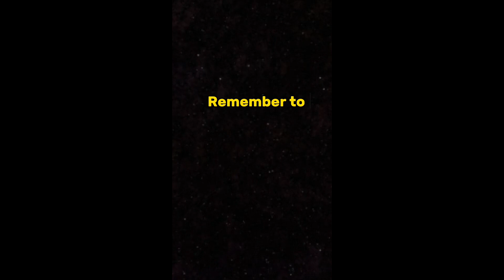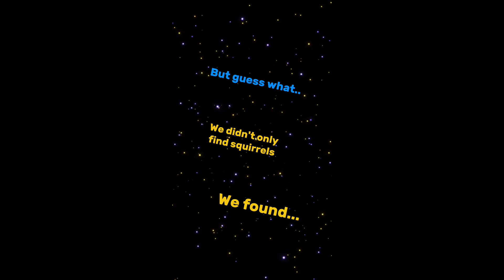Feeding the squirrels and chipmunks 🐿